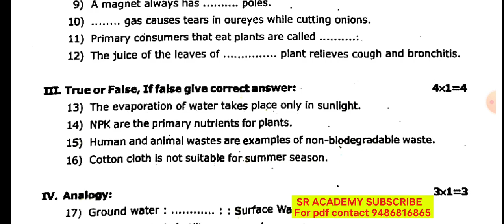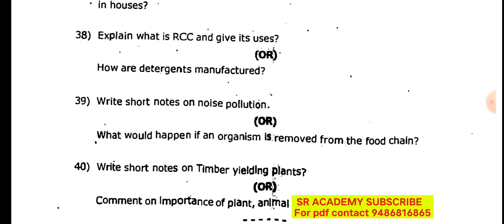6th science term 3 annual exam original question paper virudhunagar district 2023 |model 2024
6th science term 3 annual exam original question paper virudhunagar district 2023 English medium|model 2024